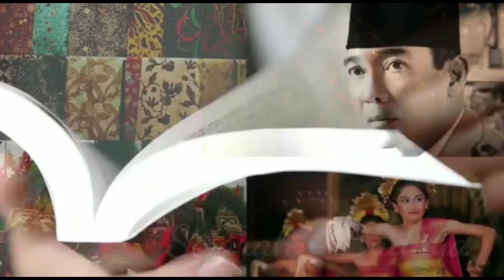Test Drive Mini Trail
Sepeda motor Mini Trail belakangan marak. Di berbagai objek wisata, banyak jasa penyewaan mini trail, dengan tarif bervariasi. Di sekitar Tugu Monas, Jakarta, misalnya, pengunjung bisa menyewa mini trail dengan tarif Rp 30.000 untuk durasi 15 menit.

Nah, di video kali ini, seorang bocah 8 tahun sedang belajar (test drive) mengemudikan mini trail di tengah sawah yang habis dipanen. Setelah lancar berlatih, mini trail 2 tak itu pun menderu di jalan beraspal.